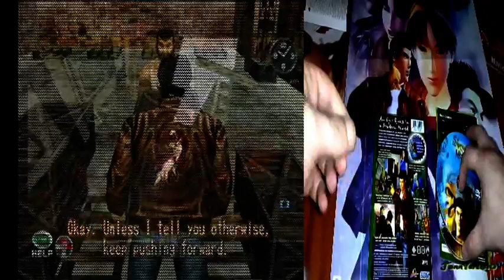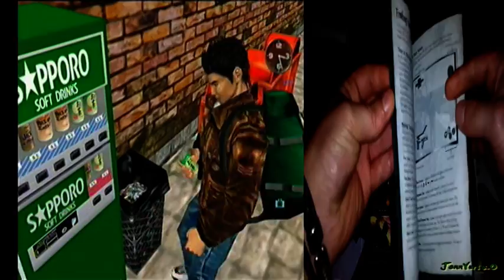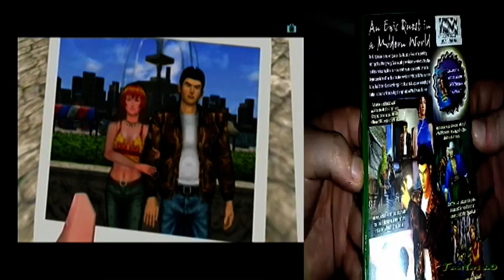ShenmueII&OutRun (XBox) [27Fev]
7ºvideo com 2 jogos que tenho para a XBox, em que mostro um pouco de gameplay e o (un)boxing de cada jogo.

Nota: Estes jogos foram jogados na XB360 e o gameplay foi gravado durante algumas partes nos niveis iniciais de cada jogo.

O software de captura que uso nao é bem o indicado para estes videos, por isso nota se algumas quebras de fluidez durante o gameplay e a qualidade de imagem é um pouco inferior á original dos jogos.

- Out Run 2006: Coast 2 Coast (7:25)
. Género: Corridas
. Ano: Março 2006
. Produtora: Sega/ Sumo Digital
. Plataforma: XBox, PS2, PSP, Windows

- Shenmue II
. Género: Acção/Aventura
. Ano: Março 2003
. Produtora: Sega AM2
. Plataforma: Dreamcast, XBox

"Seeking answers and vengeance, Ryo Hazuki arrives in the bustling metropolis of Hong Kong in February 23, 1987. Encountering new friends and foes alike, Ryo realizes he has much to learn and must master new martial art skills (...)"